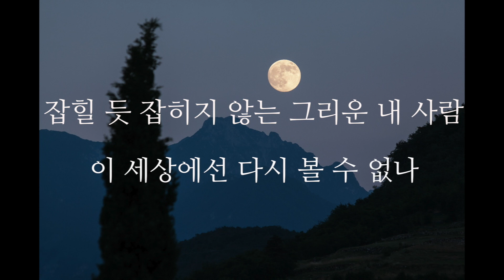안예은 - 달그림자 (남Key/-1Key)(Acoustic MR)(Acoustic Inst)(Piano MR)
안예은 달그림자
Acousic Piano Ver. MR
*남자키 및 한키내린 버전 입니다.

저희 MR. Acoustic 채널의 재생목록을 이용하시면 여러키의 반주들이 각 노래별로 정리되어 있습니다. 저희 MR. Acoustic 을 애용해주셔서 감사합니다 :)